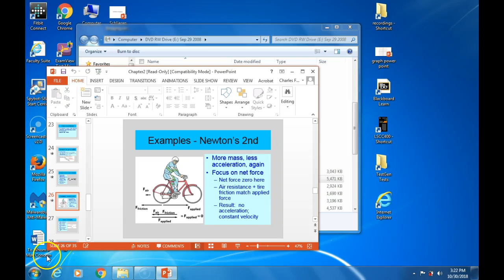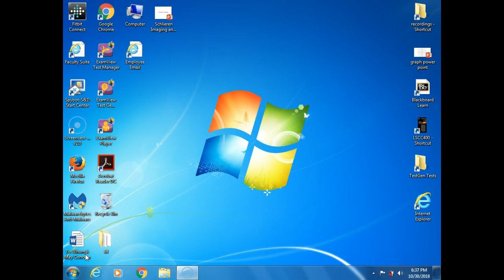PHS112 Chapter 2 Lab 4